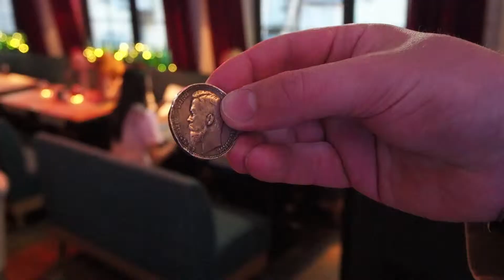Театрально-поэтическая дуэль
11 мая в «Здесь и Сейчас» прошло долгожданное мероприятие – Театрально-поэтическую дуэль! Молодые петербургские актеры и поэты встретились на нашей сцене и представили публике стихотворения в собственных интерпретациях, раскрыв вечный конфликт между классикой и современностью. Битва поэтов прошла при поддержке петербургского ведущего, актера, режиссера и поэта Данила Мухина. Победителей выбирали сами зрители!